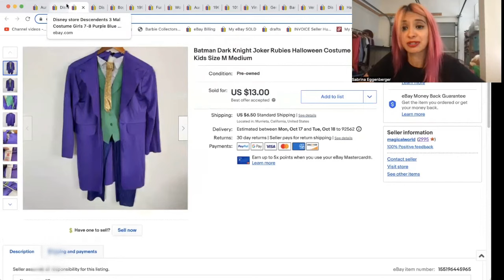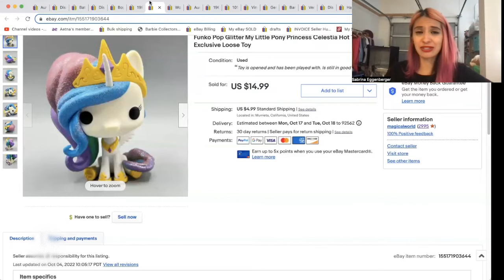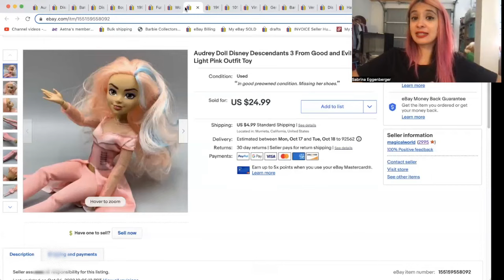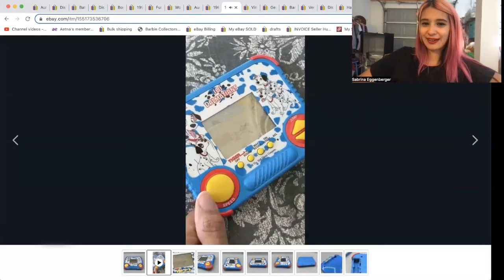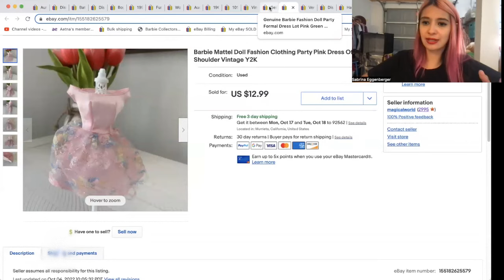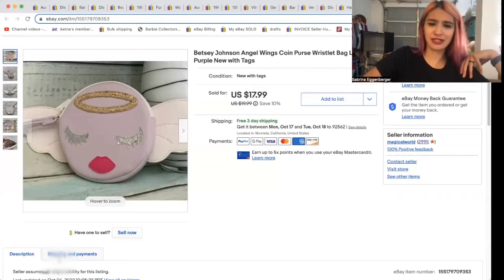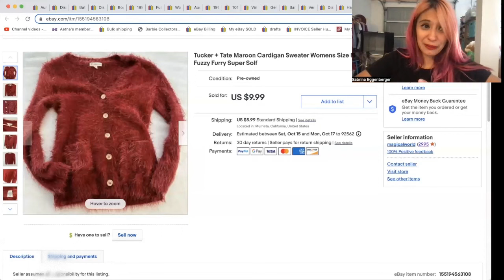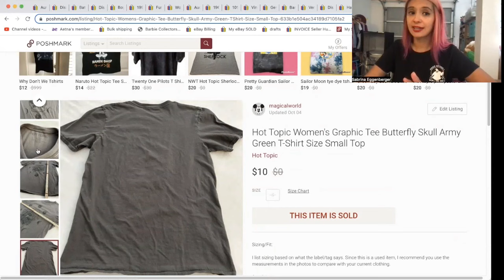Good and Bad eBay Sales, New Photo Strategy, Buyer Complaints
Gotta love eBay and Poshmark Drama 😂
Get your halloween Costumes listed 🎃

My name is Sabrina, I’m a Cali girl who loves to thrift and decided to make thrifting my full time job! I thrift to resell on eBay and Mercari. I mostly sell media, toys, and clothes. My channel is all about my journey; giving you tips and tricks that I’ve learned along the way.

Tips For Selling Music CDs on eBay and the cheapest and Safest Way to Ship

"Everyone wants a magical solution for their problem, and everyone refuses to believe in magic.” -Lewis Carroll

You shall eat the fruit of the labor of your hands; you shall be blessed, and it shall be well with you. Psalm 128:2

eBay store: